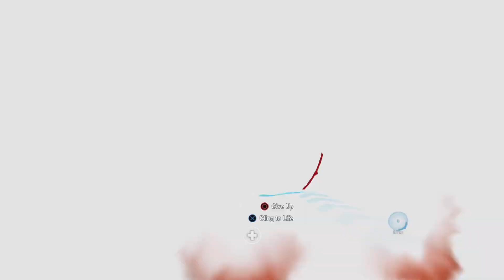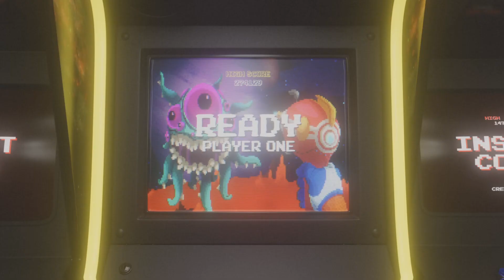Is Mary May Getting Fresh? And Another Borked Mission! Let's Play Far Cry 5 - Part 7!!!